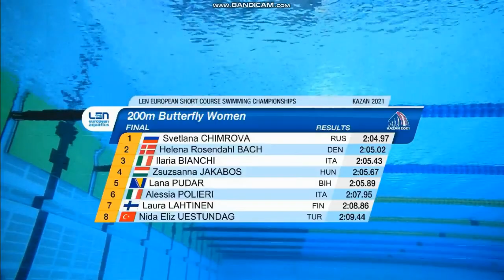200m Butterfly Women FINAL - European Swimming Championship short course 2021 Kazan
200m Butterfly Women FINAL at the European Swimming Championship short course 2021 Kazan and winner Svetlana Chimrova

Results:
1-Svetlana Chimrova (RUS) 2:04.97
2-Bach Helena Rosendal (DEN) 2:05.02
3-Ilaria Bianchi (ITA) 2:05.43
4-Zsuzsanna Jakabos (HUN) 2:05.67
5-Lana Pudar (BIH) 2:05.89
6-Alessia Polieri (ITA) 2:07.95
7-Laura Lahtinen (FIN) 2:08.86
8-Nida Eliz Uestundag (TUR) 2:09.44